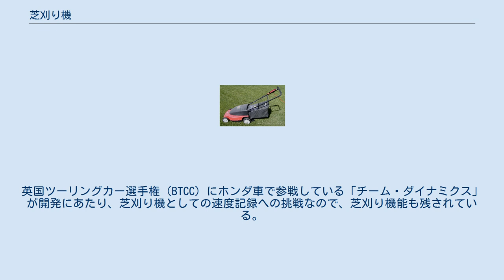芝刈り機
電動式芝刈り機の例 芝刈り機（しばかりき）は、芝生が長くなったときにその草丈を短く刈り込むための機械である。
 芝生は草丈を短く刈り込むことを長期にわたって繰り返すことで、低い草丈の草地を安定的に維持することによって整備される。
そのためには、草丈をごく短く刈りそろえる必要がある。
芝刈り機はそのための装置で、普通は手押し車の形式で、その底面に回転する刃を備え、これが回転することで草の葉を切り揃えるようになっている。
手押し車を押して回れば草刈りができるものである。
 また、刈った草をそのまま放置すると芝が覆われて枯れるので、刈り取った草は集めて片づける必要がある。
芝刈り機には刈った草を回収する仕組みが付いているものも多い。
 家庭で使われる小型のものから、ゴルフ場やサッカー場などで使われる大型のものまである。
また、軌道敷を芝生にしている鹿児島市交通局では、2010年（平成22年）以降芝刈り電車を運用している。
 実際に芝を刈っている様子 2種類あり、1つは自動、もう1つは手動である。
 自動のものは電動機またはエンジンで刃を回転させる機構を装備しており、エンジン式の場合、燃料はガソリン（旧式の2ストロークエンジンは混合ガソリン）を使用する。
小型のものは人が手で押して使用し、大型（乗用）のものは運転台があり、人が乗って操作する。
 手動のものは動力を持たず、人が後ろから手で押すと車輪と連動して刃が回転する構造となっている。
 2014年（平成26年）4月2日、ホンダモーターヨーロッパ・リミテッドは、自社のHF2620「改」芝刈機にて最高時速187.60 kmを記録し、芝刈り機の世界記録を塗り替えた（ギネス世界記録）。
元のモデルは、欧州で生産・販売されている、庭園などでの利用を想定した排気量614 ccのエンジンを搭載した大型乗用機種で、それに自社のVTR1000F用エンジンとパドルシフトの6速トランスミッションを搭載するなど、大規模に手を加えたものである。
英国ツーリングカー選手権（BTCC）にホンダ車で参戦している「チーム・ダイナミクス」が開発にあたり、芝刈り機としての速度記録への挑戦なので、芝刈り機能も残されている。